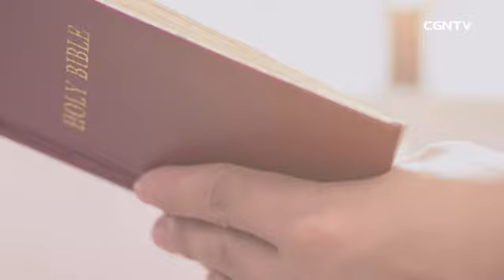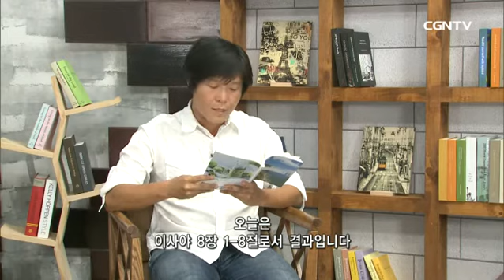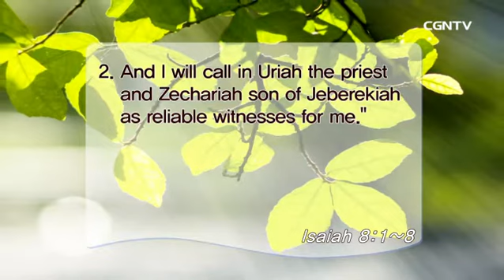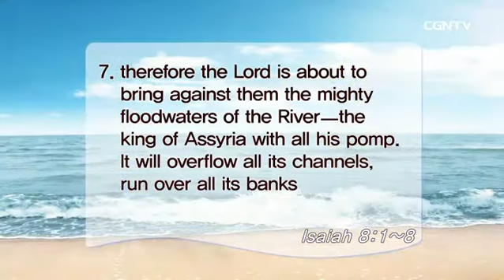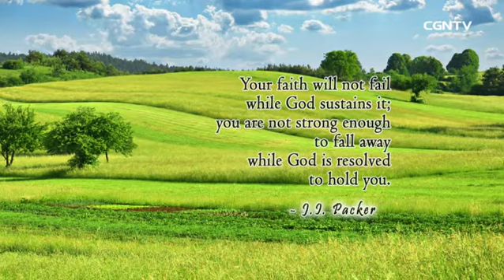[Living Life] 08.25.2017 Signs of Impending Judgment (Isaiah 8:1~8)